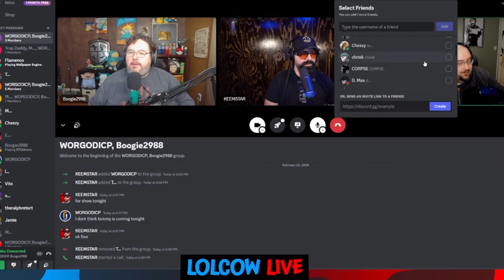WingsOfRedemption Has PITY SESSION As He Cries About Pathetic Life